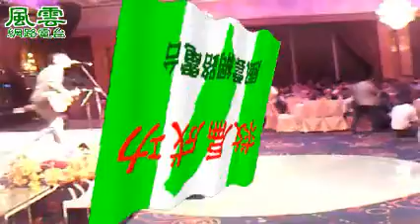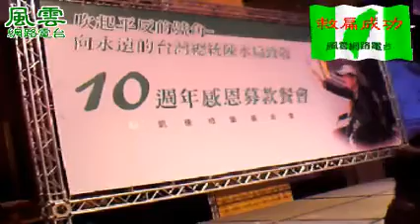10周年感恩募款餐會 A2